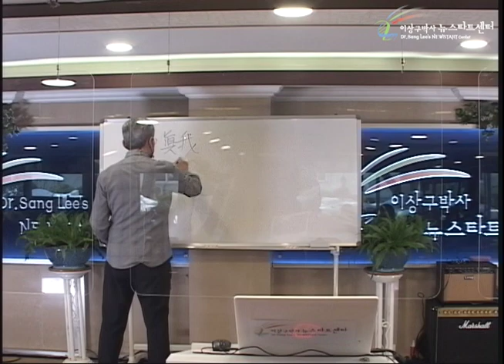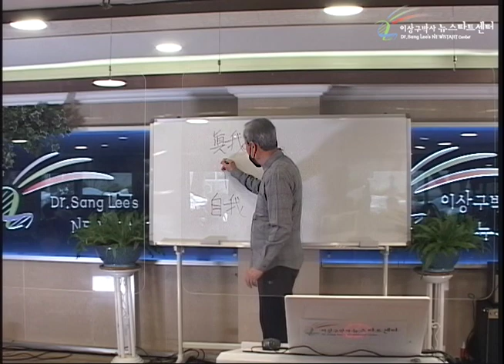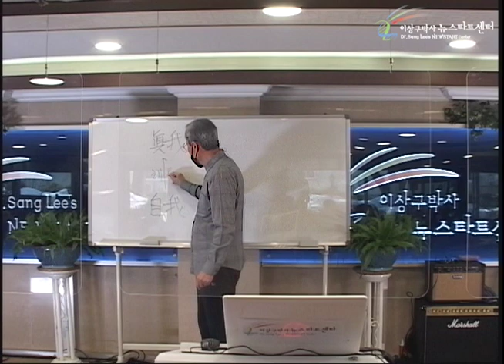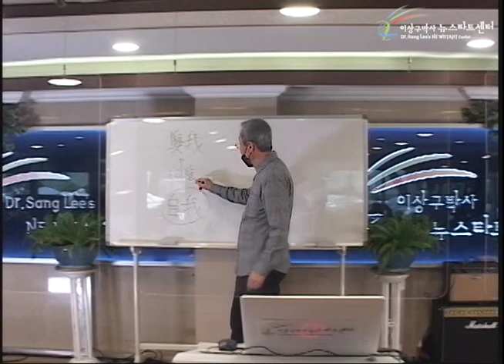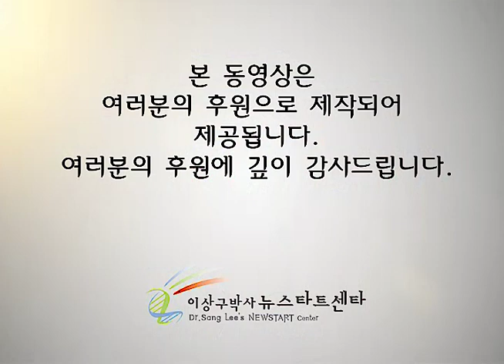R250 08 참 나와 거짓 나, 상효씨의 선택